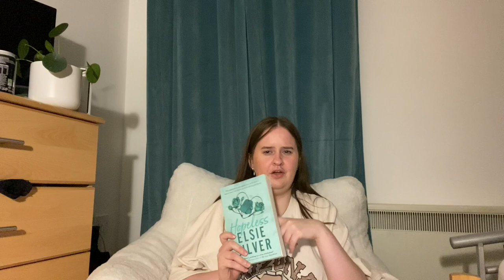June (yes June) reading wrap up // the 8 books I read that month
this June reading wrap up is late but here is what I though of 8 books in particular

Hey,
2024. Wow. How has it got to this point. Here is to the year of reading for fun, finding new 5 star books, starting series and expanding reading tastes. I hope you have a great year :)